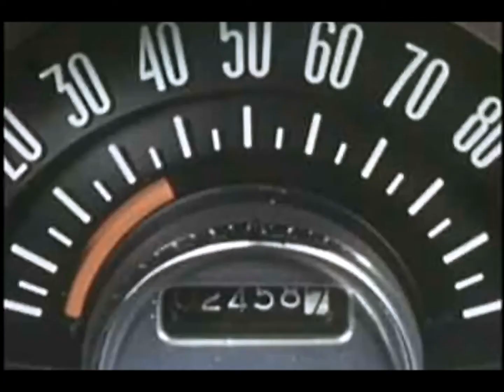Guided by Myself - Waitin' for Usain Bolt